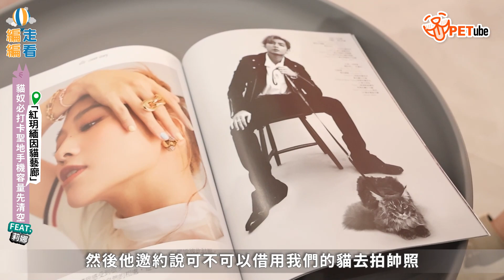【編走編看】貓奴必打卡聖地 手機容量先清空「紅玥緬因貓藝廊」FEAT. 莉娜Lyna｜哈寵PETube 第218集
你有聽過藝廊也可以吸貓嗎？今天小編要帶大家到赤峰街商圈的「紅玥緬因貓藝廊」看看，藝術作品與貓貓的相遇，以及貓界溫柔的巨人－緬因貓的魅力！
📺 哈寵誌官方粉絲團這邊請